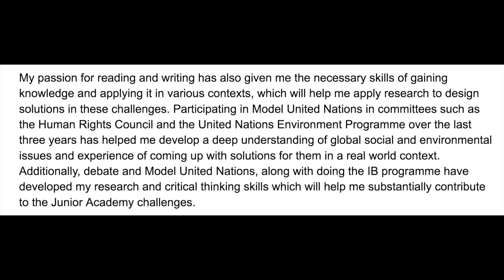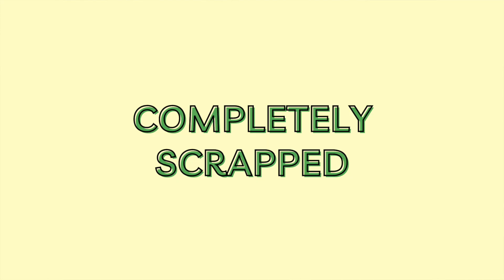New York Academy of Sciences: High School STEM Program » sharing my successful application + tips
What the Junior Academy is, why I did it in high school and share my entire application + tips for you to beat that 10% acceptance rate!

I’m Nitya, incoming student at Dartmouth College, an Ivy League university in the US🌲.

SUBSCRRIIIBEEE to stick around :)
If you'd like to talk, I'd love to hear from you. Leave a comment (don't be a silent viewer :p). I love reading your comments! 🎬

FAQs:
» I'm not a US citizen, I'm an international student from India!
» I'm on nearly 100% financial aid at Dartmouth College (I applied for and got a scholarship/aid)
» I create videos because I love film and this platform and I want to give back to the wonderful student YouTube community that has literally pulled me through high school:)

00:00 intro to the NYAS
00:30 this video
00:40 what is the junior academy?
01:22 the awesome benefits
02:25 the application
02:35 components
02:50 extracurriculars
03:06 the five pointers
04:08 essays
04:36 Question 1
06:16 Question 2
07:22 Question 3
08:24 Question 4
09:15 Question 5
10:12 outro:)